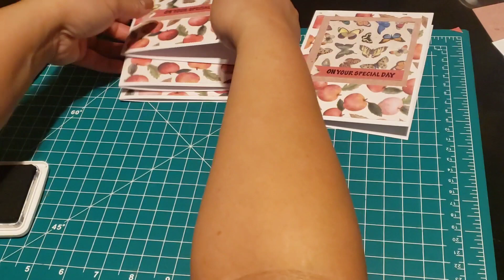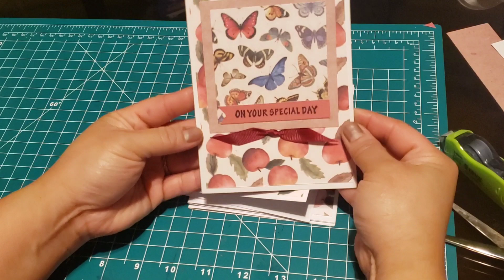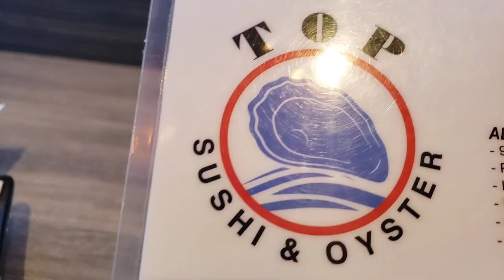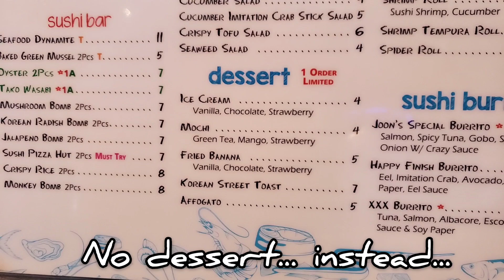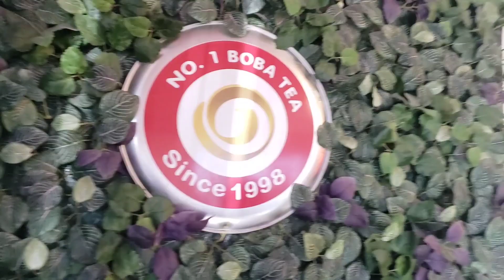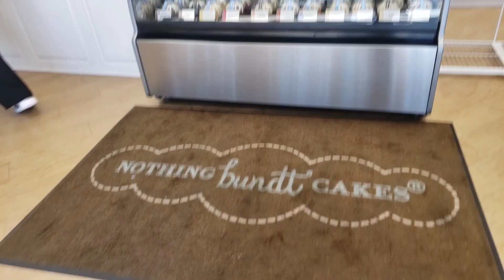A Day with Me * A Handful of Paper, Arts & Crafts, Sushi, Milk tea and Cake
Spend a day with me.  Arts and Crafts with sushi is a great combination of a good day...

No. 1 Boba Tea Eastern